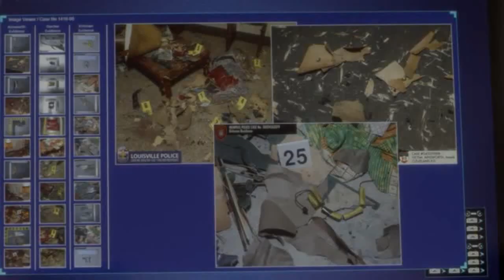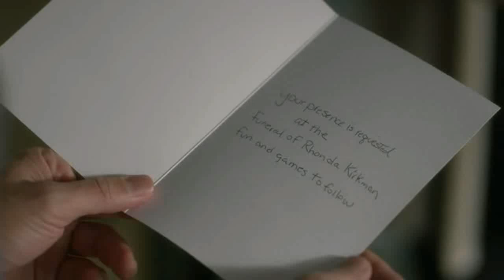Criminal Minds 1503 - Spectator Slowing is Awful